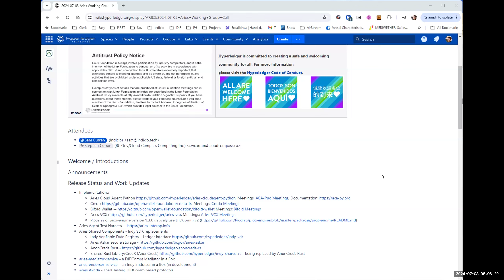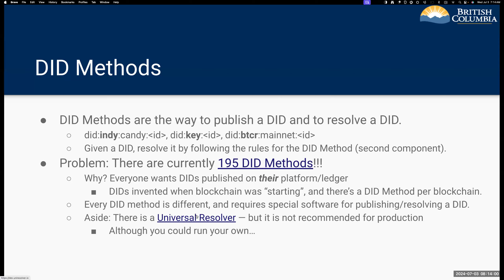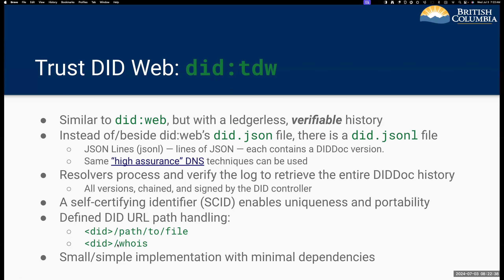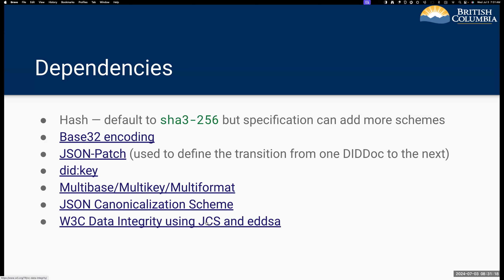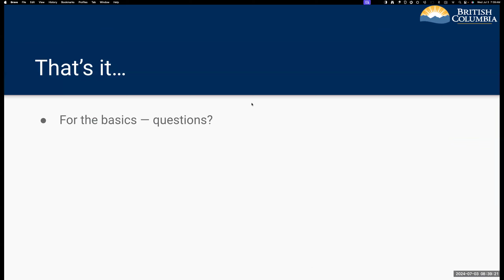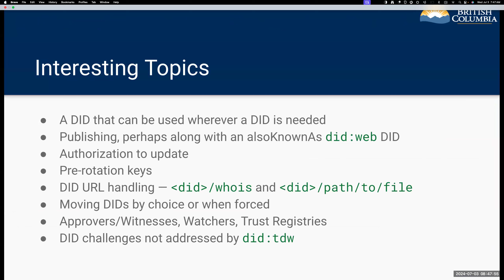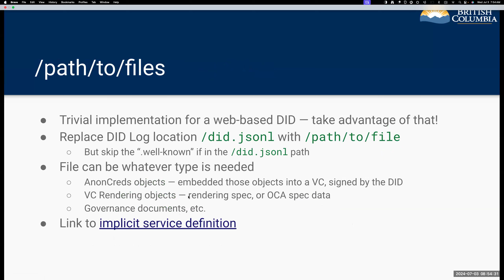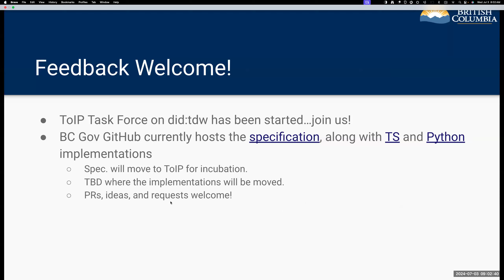2024-07-03 Aries Working Group Call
Aries Working Group Call